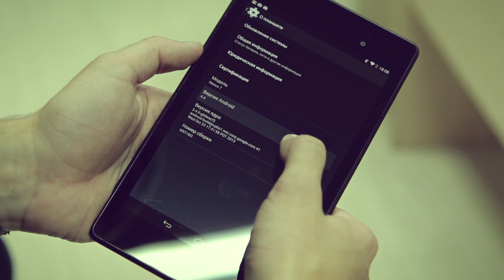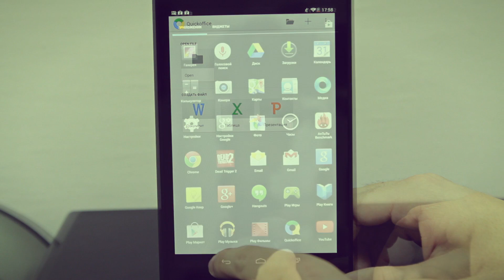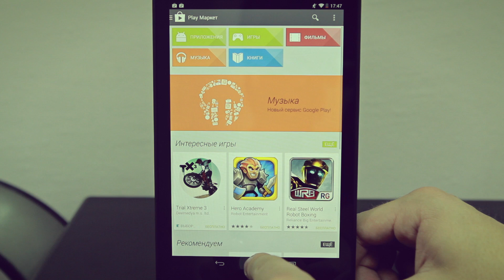Обзор обновления Android 4.4 KitKat для Nexus 7 (2013) от AndroidInsider.ru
Все мы ждали этого обновления, и вот, оно наконец вышло. Что же нового принес нам апдейт? Смотрите в нашем обзоре Android 4.4 KitKat!